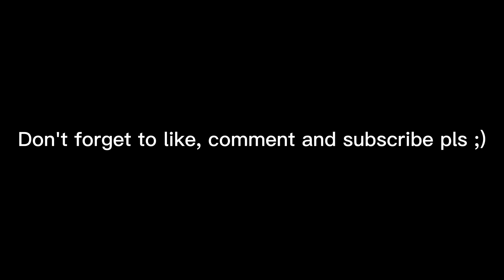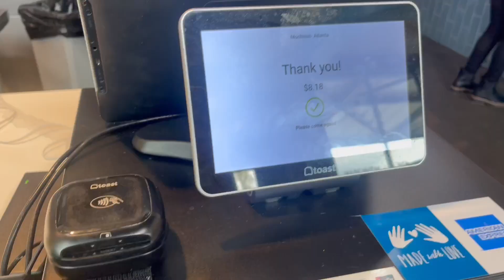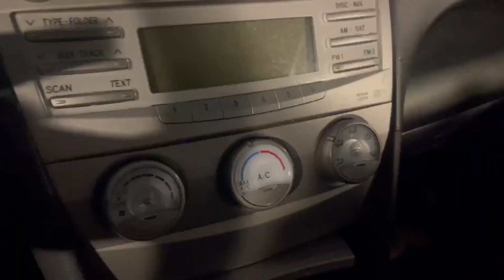SPEND THE DAY WITH ME (vlog) || apartment hunting + Bartaco + Mochi donuts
Hey guys! Today I will be taking you with me to do a couple of things! First, I go grab mochi donuts and then I head to my apartment tour. Afterwards, I head to BarTaco for some dinner! I hope you guys enjoy the video!